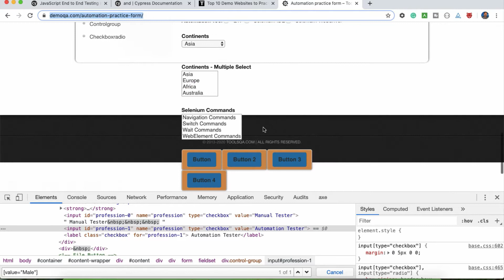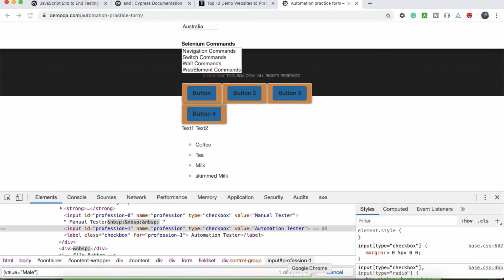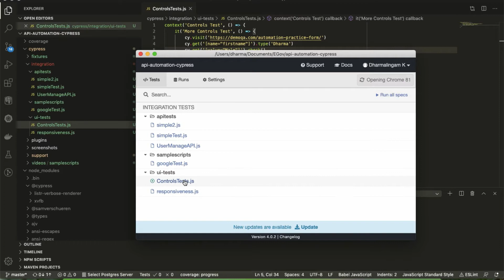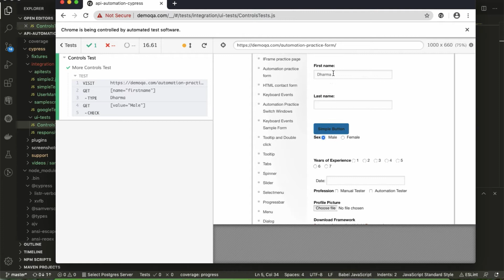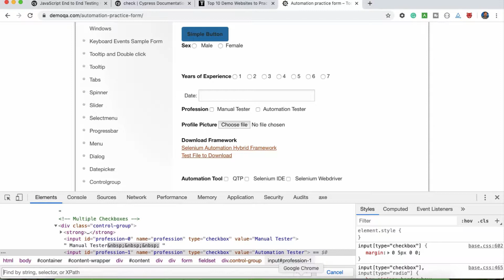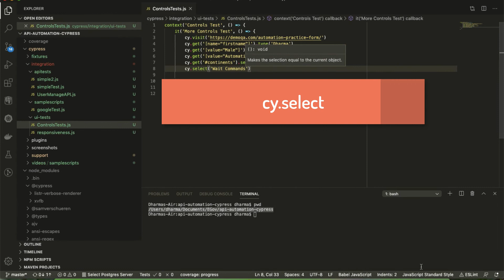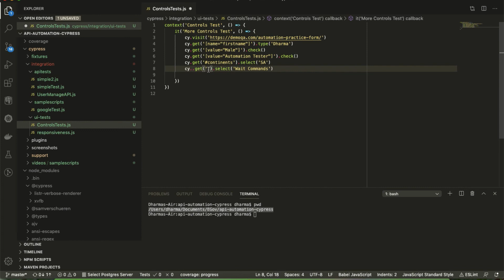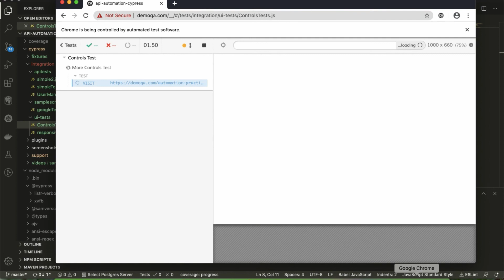Cypress Tutorials : Learn to handle Radio button,Checkbox and Dropdown Elements with Cypress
This video helps you to learn how to handle the checkbox, radio button and dropdown.